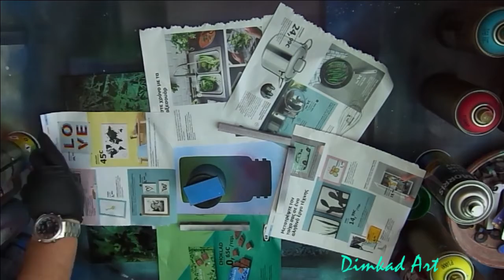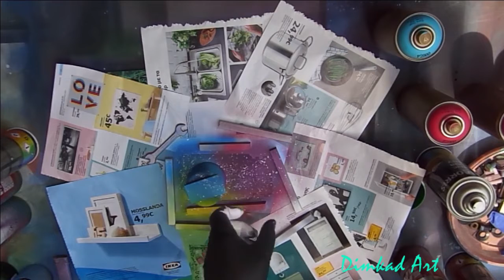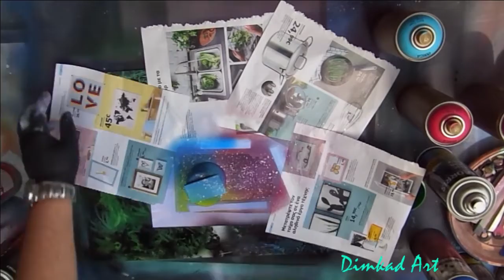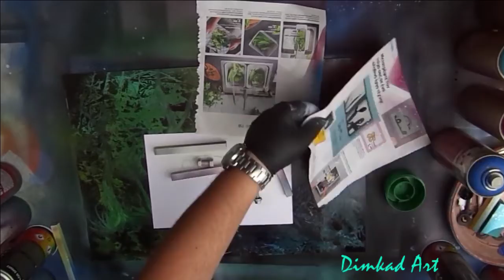Spray Paint Art - The Moon In The Jar By Dimkad Art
Original Spray Paint Art By Dimkad Art

Hi guys! Here is a Spray Paint Art Video "The Moon In The Jar " on a glossy paper  35cm x50cm.

Watch, enjoy and i hope you like it!

or for the original contact with me.